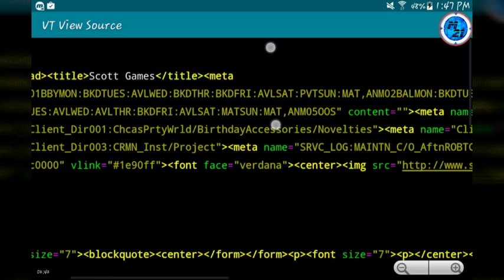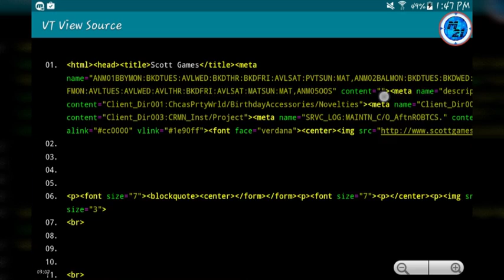GET ON STAGE NOW...! Five Nights At Freddys Sister Location NEW TEASER!